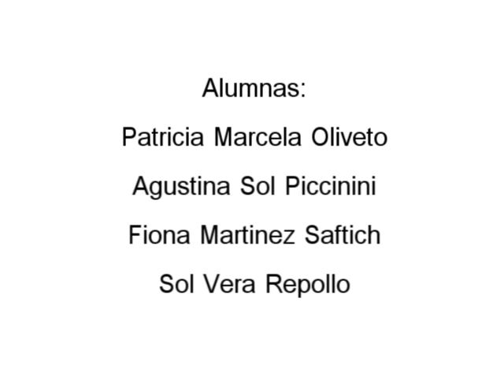Booktrailer. "Elisa. La rosa inesperada" de Liliana Bodoc (IPG)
Boktrailer para literatura 2018. Colegio Instituto Pedro Giachino.